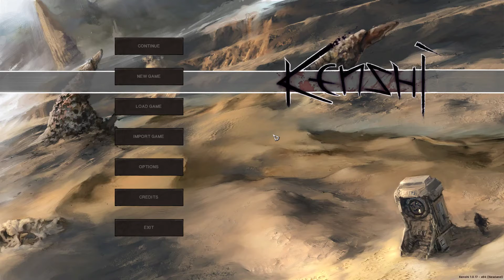The Absolute Unit Kole - Everyone Just Stick to the Plan (Episode 8)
We really really really out here playing Kenshi! Kenshi is wild my dudes, and being a Hive prince is rough. Lost some footage but I have a research bench now! Making money and fuckin bitches. Step 1: Have people do their part :check. Step 2: Have miners, adventureres and sellers. Step 3: Try not to die. Step 4 ??? Step 5: Profit.